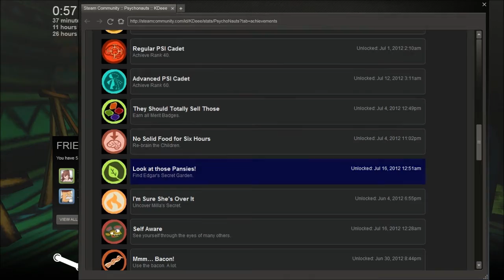Psychonauts - easy Achievement (Find Edgar's Secret Garden)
23. Look at Those Pansies! (Find Edgar's Secret Garden)
    - Inside Black Velvetopia, on the other side of the gate next to the Collie
      artist (you need to go through the sewers to get there the first time),
      there is a hook for paintings.  Put the Vine Painting from the Dalmation
      artist on this hook and climb over to a ledge.  From there, jump down the
      alley to find the secret garden where shamed wrestlers end up.

Note; as long as the music changes, youll should get the achievement, at last I did